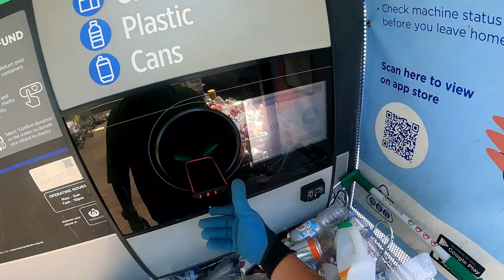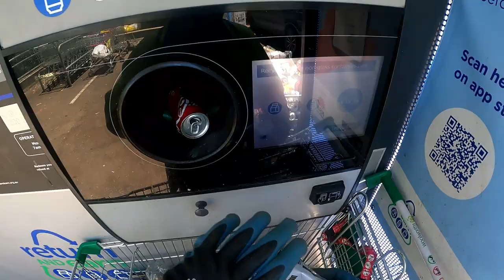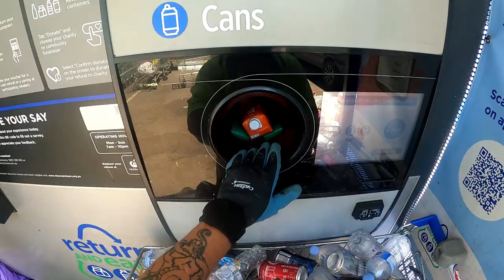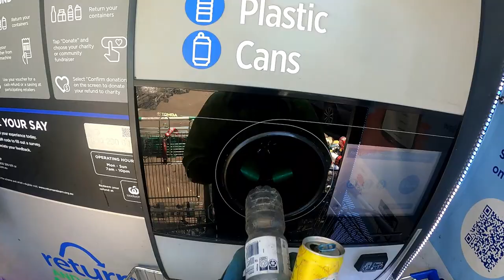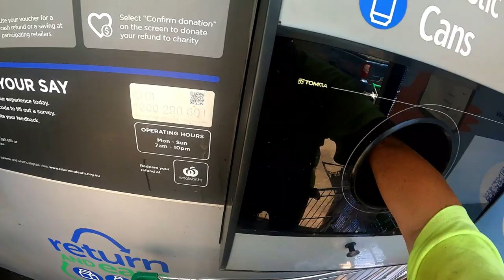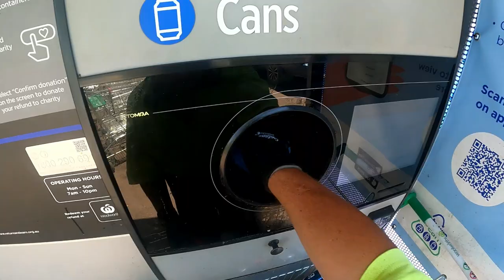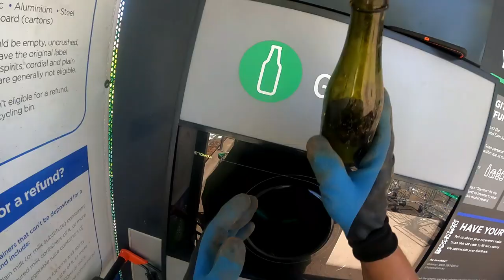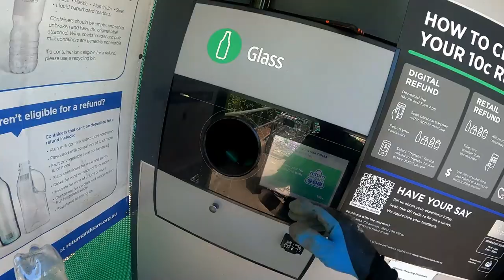Dumpster Diving We're Going To Have A Decent Load Today Follow Up With Some Brummie Things